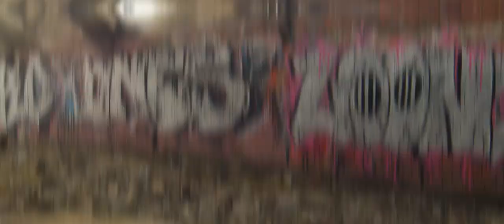Hipperholme Brickworks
Allen Brickworks located within the Walterclough Valley now stands abandoned and in a momentous state of decay. Home now only to the best and worst graffiti and photogenic ruin. The site once stood as a refractory brick manufacturer before converting to a plastics firm. Bankruptcy closed the site in the 1960s.